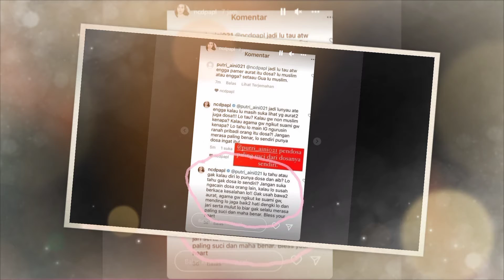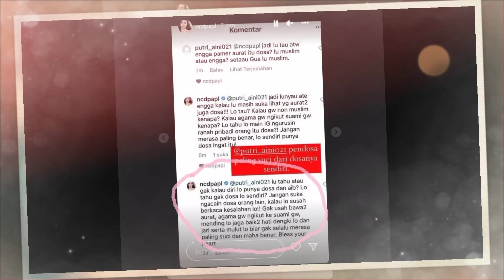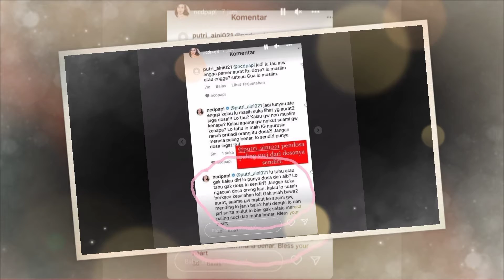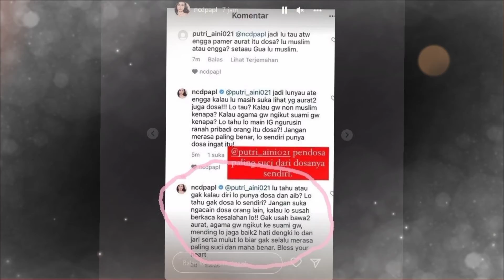Di Hujat Haters Akhirnya Nora Alexandra Ngaku Pindah Agama?@cahayadharma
Artis Nora Alexandra#Tanggapi Komen Haters

Info Dharmika